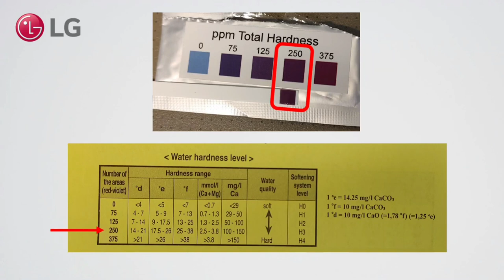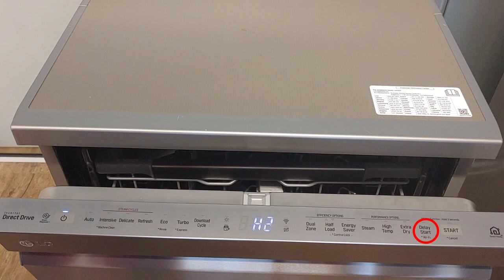[ Lg Dishwasher ] Hardness Level setting